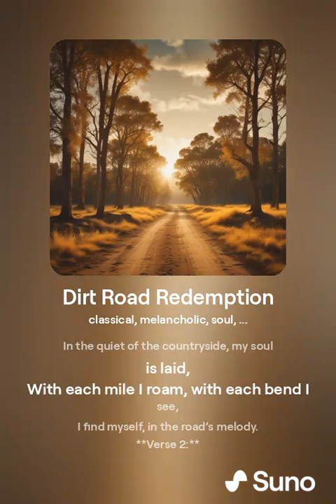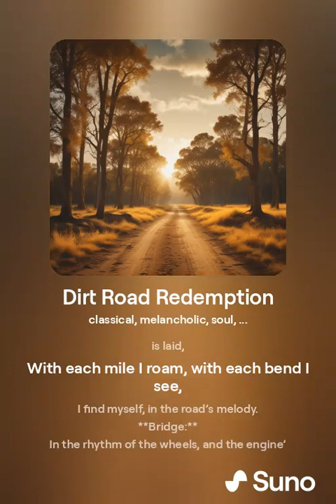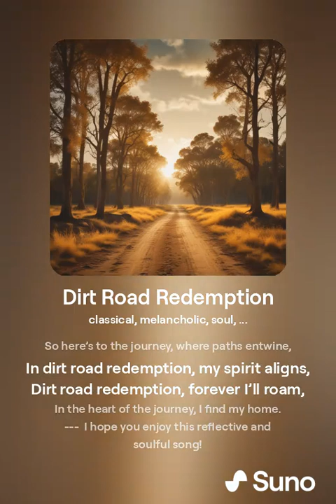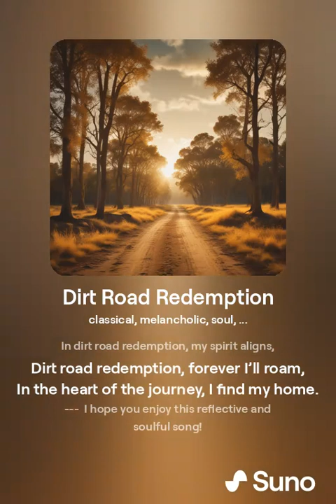Dirt Road Redemption Official Music Video